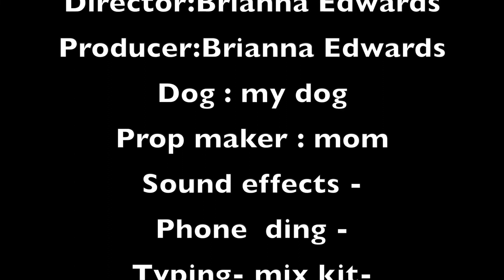Meemic Masterpieces: Brianna E.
Brianna E.
10th grade
Romeo Community School District